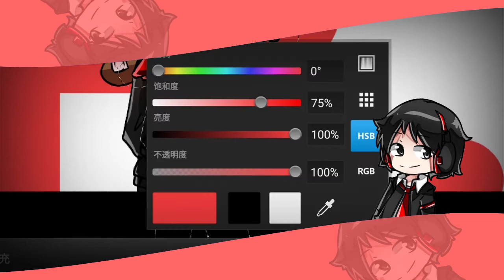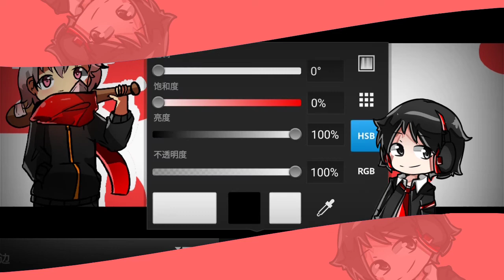SpeedArt Banner 2D Clean | Xsoroz | เหงาค่ะ. By.ZerøfreeŦh.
Open Shop
-แบนเนอร์ 2d ราคา 20₩
-แบนเนอร์ 3d ราคา 45₩
-แบนเนอร์ Mc  ราคา 60₩
-Wallpaper 3d ราคา 50₩
-อินโทร เร็วๆนี้
ถ้าเร่งงานผมไม่ทำให้
อย่าถามว่าเสร็จวันไหน
จ่ายแล้วไม่รับเงินคืน
(วิธีการสั่ง)
-ถ้าสั่งแบนเนอร์3d
ต้องรอประมาณ1วัน
-สั่งแบนเนอร์2d
ต้องรอครึ่งวัน
ถ้าจะสั่งWallpaper 3d
ต้องรอประมาณ2วัน
-สั่งแบนเนอร์Mc
ต้องรอ1วันเต็มนะครับ
ขอบคุณที่มาอุดหนุนนะครับ
สามารถติดต่อได้แฟนเพจนี้เลยนะครับ